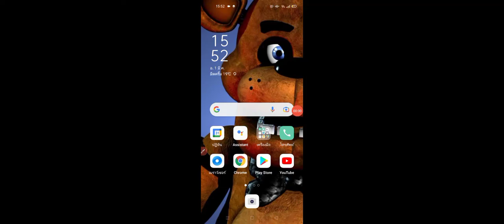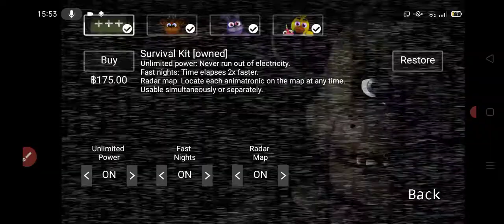สอนใช้งานโปรfive nights at freddy'sภาค1